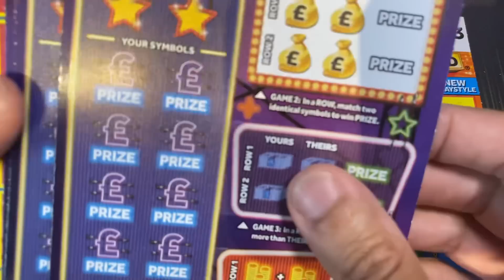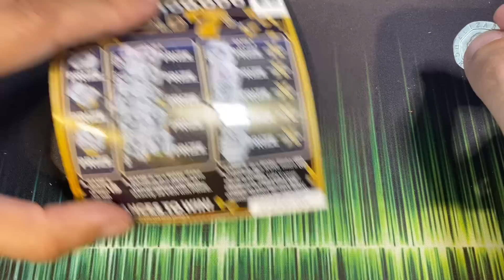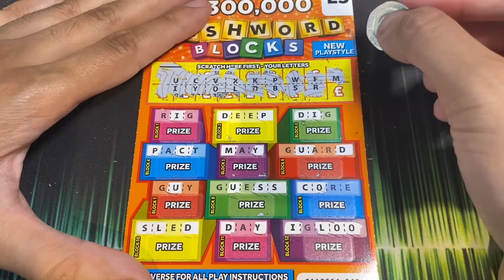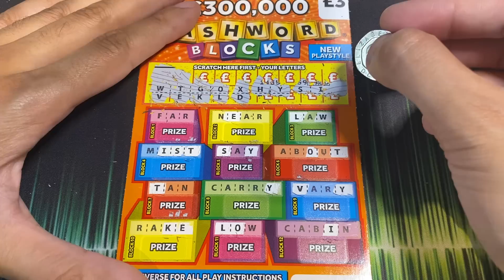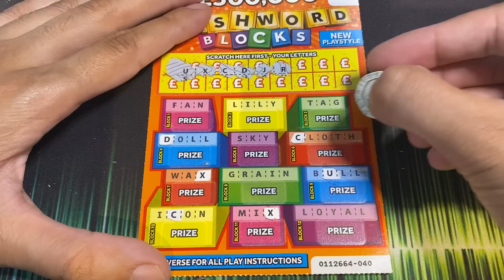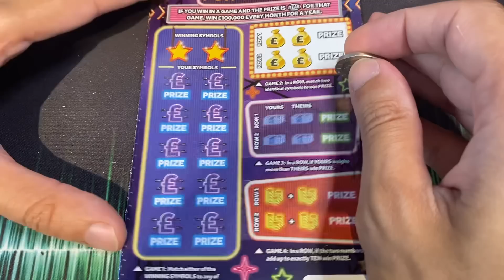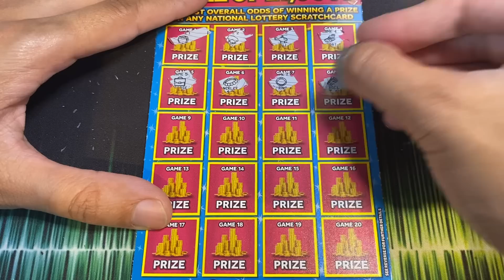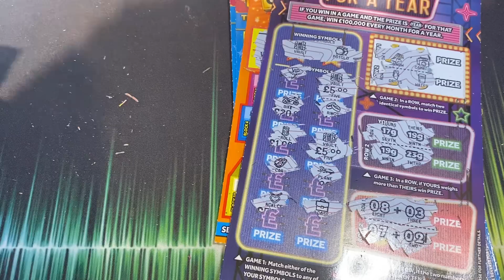Scratch cards on a Sunday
Hi guys welcome to an episode of Scratchcards on a Sunday so we have £60 worth in total lets see what will we win